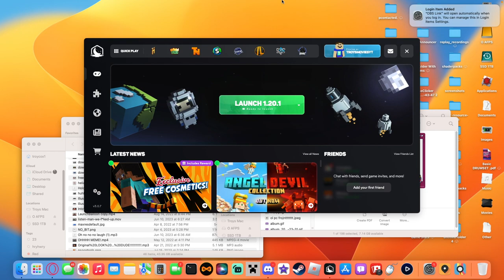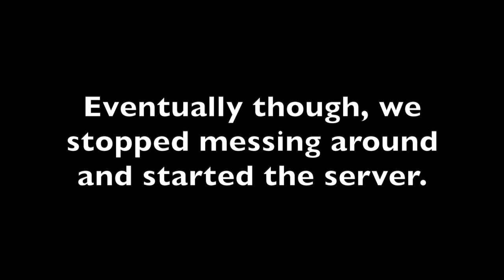AHEAD OF THE GAME... Minecraft Comb SMP Ep 26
GUYS ITS THE FINAL SEASON TRUST MEEEEEEE